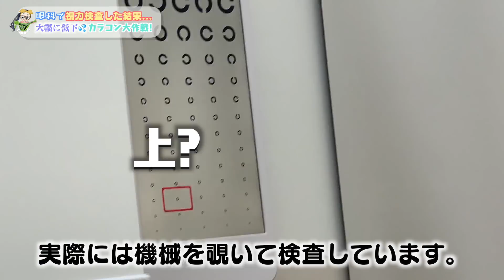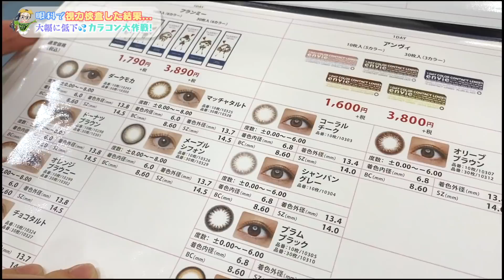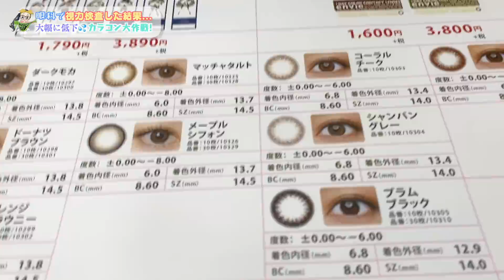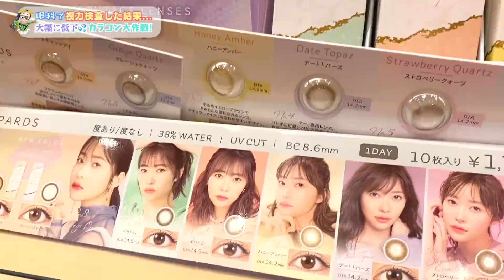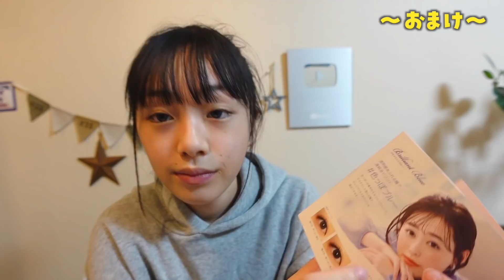眼科で視力検査したら...めっちゃ悪くなってる💦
昔はダテめがねを着けるのがトレードマークだったひまひまも、今は本当に視力が悪くなって学校ではガチの度入り眼鏡を使っています。
そんなひまひま、最近カラコンにハマってよく着けるようになったのと、学校での視力検査が良くなかったということで今回は眼科に行ってちゃんと視力検査をしていただきました！
カラコンも度とカーブなど自分に合う物をしないといけないので、やっぱり一度ちゃんと眼科で検査をしていただかないと。
はたして目医者さんの診断は！？

【お知らせ】
2020年6月、所属するUUUMにて「誹謗中傷および攻撃的投稿対策専門チーム」が新設されたということで、以後誹謗中傷コメント等があればコメントおよびアカウント名をスクショの上、UUUMに通報し法的措置を取らせていただく場合があります。お互いのために誹謗中傷はご遠慮ください。

▼▽女子中学生YouTuberひまひまの忙しい毎日のルーティンシリーズ☆▽▼

これがリアルな朝。ヘアセットしてもらいながら母と娘のガチバトル💢勃発！

テスト終わった！ショッピングモールにママとデートで誕生日プレゼントを買いに行くの巻♪

【GRWM】さあ！お出かけ準備だ♪放課後にメイク＆ヘアメイクしてバッグの中身準備♪

テスト当日の朝は超早起きして勉強！のつもりが...wママお手製のアンキパンも♪

【1日ルーティン】テスト前最後の土曜日は焦りまくってガチ勉...💦残念なお知らせも😭

【垢抜けルーティン】髪サラサラ＆小顔すべすべを目指す風呂上がりの毎日ルーティン♪

OP by：編集者O-LUHAくん
効果音：OtoLogicさんよりDL＆効果音ラボ
動画素材：daidaicolor